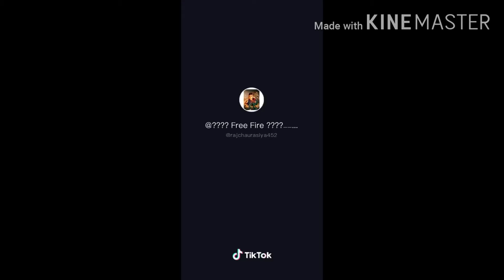Free Fire and Pubg Tik Tok #2